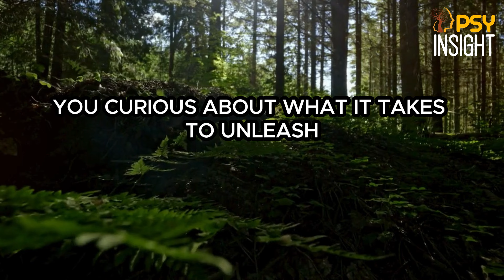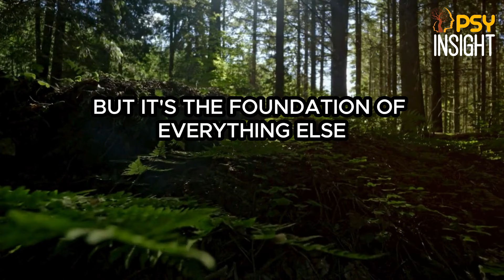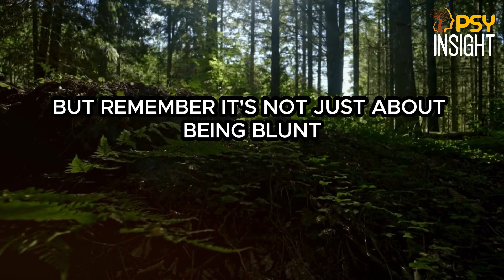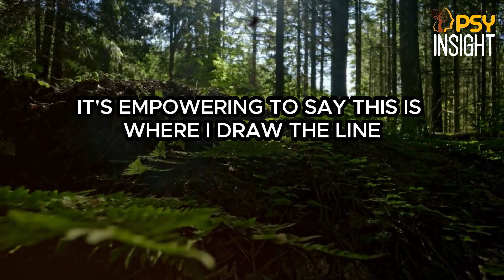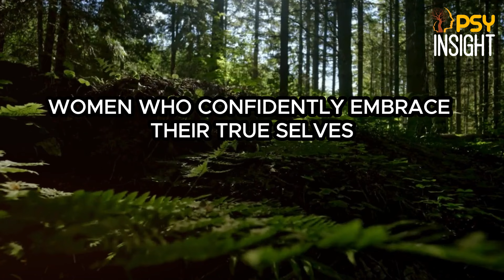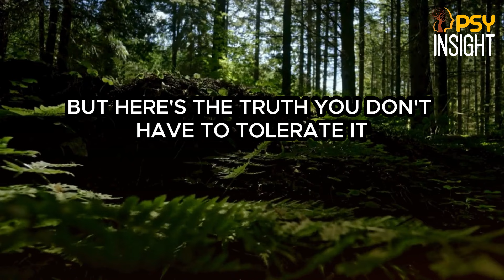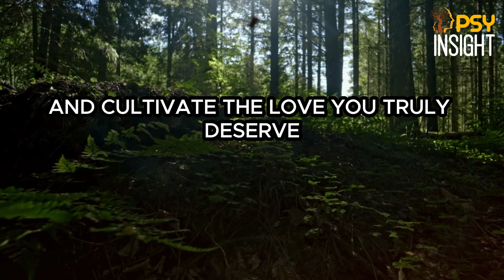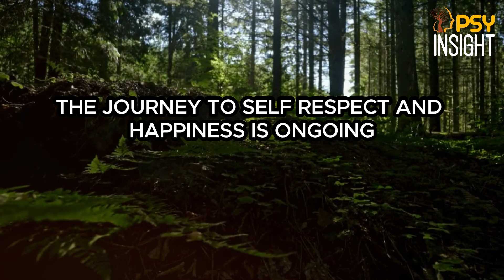Men Deeply Respect Women Who Apply These 7 Rules | Relationship Advice For Women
In this empowering video, we explore the 7 essential rules that can significantly enhance how men perceive and respect women in relationships. By applying these principles, you’ll not only earn deeper respect but also foster healthier connections. Join us as we discuss practical relationship advice that empowers women to embrace their worth and cultivate mutual respect.

Learn how respecting yourself and others can transform your interactions and lead to more fulfilling relationships. Whether you’re navigating new dating dynamics or strengthening an existing bond, these rules are key to building respect and understanding. Don’t miss out on these invaluable insights!